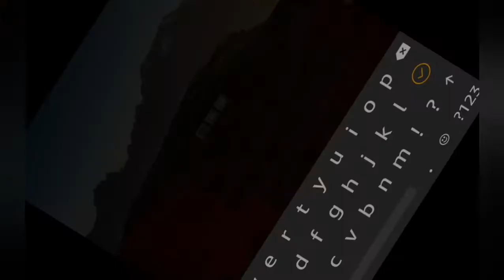Minecraft:but this is Nehther Update.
App link (free)